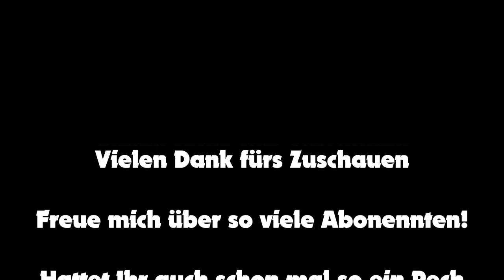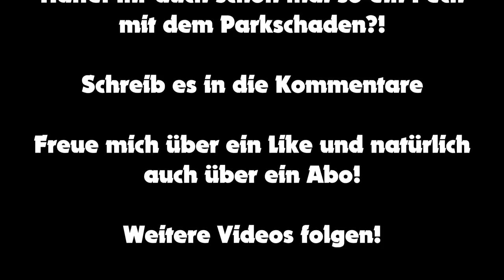BMW E92 M3 V8 - Parkschaden - Wie bekommt man so etwas hin? / Dankeschön für über 1000 Abonennten -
Hiermit wollte ich mich nochmal bedanken! BMW E92 M3 V8 Coupé - 420 PS - S65 - Rev - Vlog - Vlogging - Parkschaden -

Beste Grüße
Euer Sascha